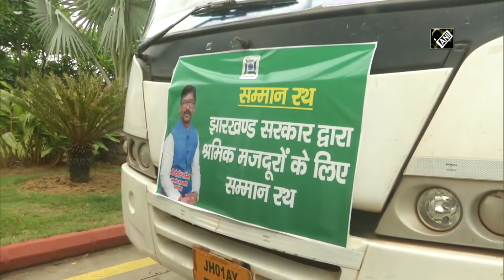Migrant workers fly back to Jharkhand from Mumbai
Ranchi (Jharkhand), May 28(ANI): A flight carrying 174 migrant workers from Mumbai arrived at the Ranchi airport on May 28. From the airport, the migrant workers boarded the bus for their home towns.